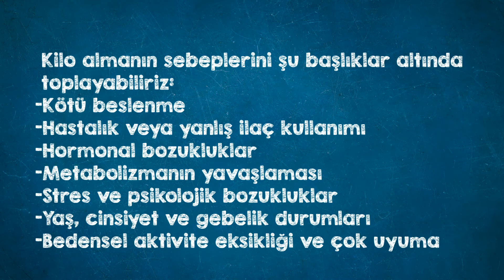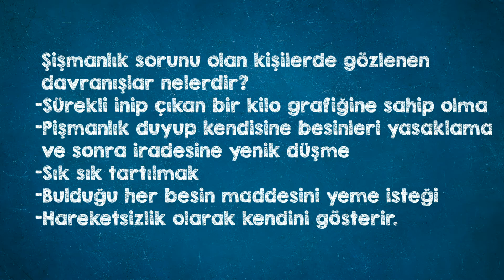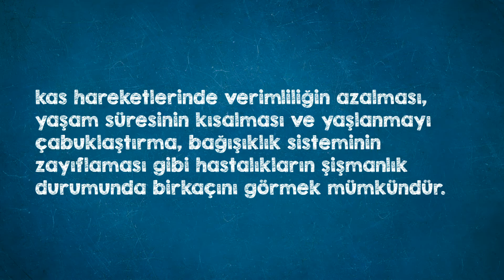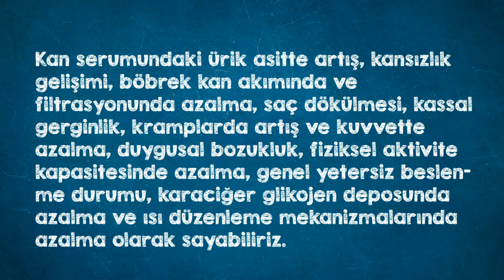YAŞAM BOYU SPOR "8. ÜNİTE"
Şişmanlık, Kilo Kontrolü ve Yaşam Boyu Spor